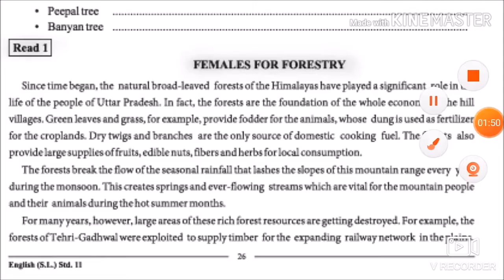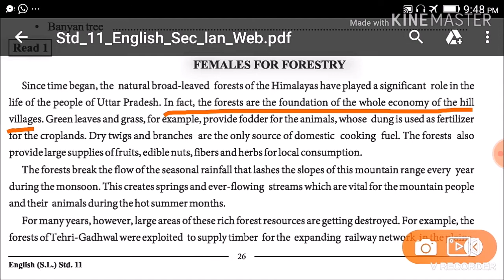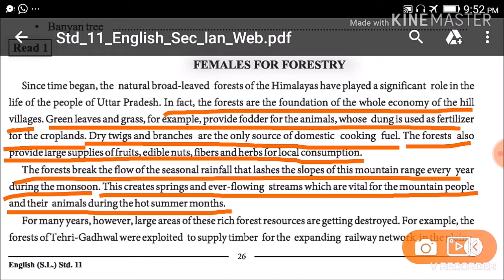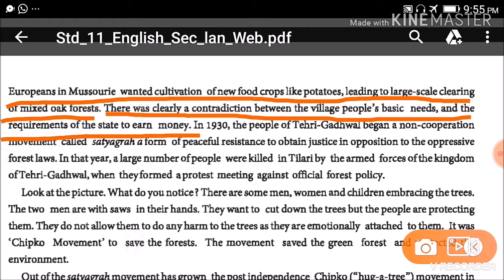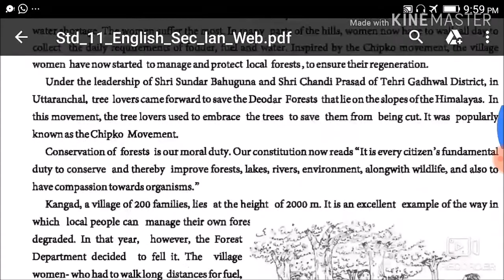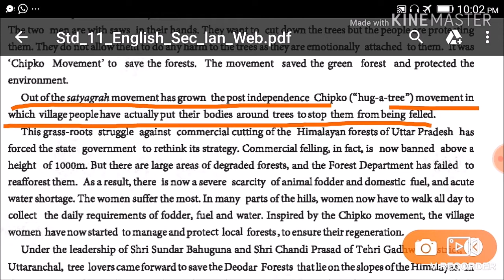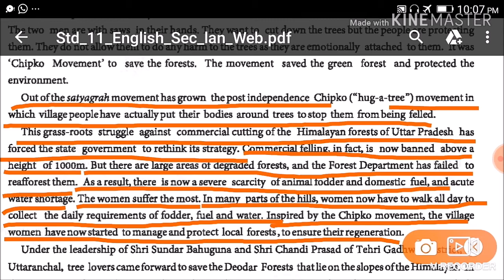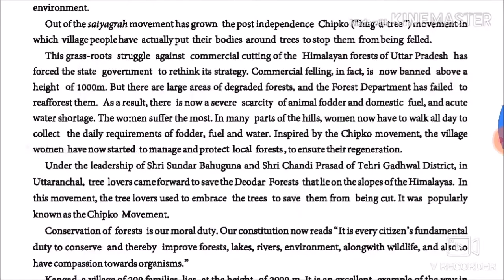Std 11 Sub : English